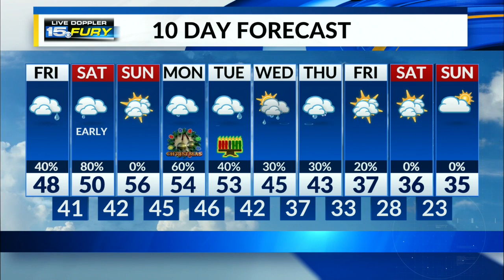Rainy night ahead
Some locations could pick up more than half an inch of rain.